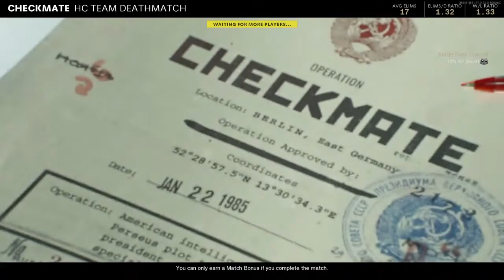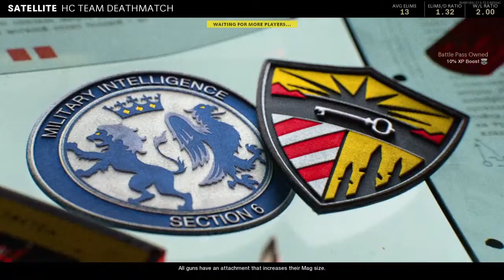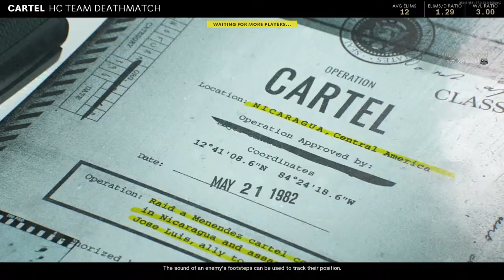Cold War Multiplayer Hardcore With Tony Snow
What up Yall My Name is Zard
 I Open Pokemon Booster Packs
And I Live Stream Games